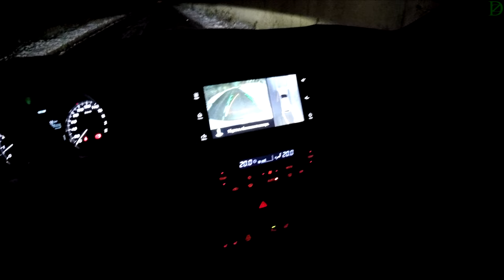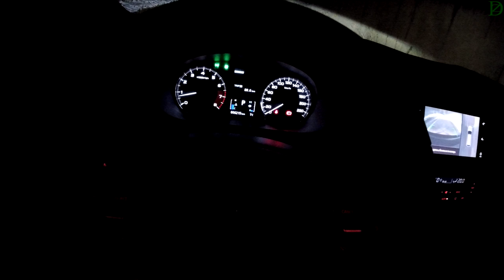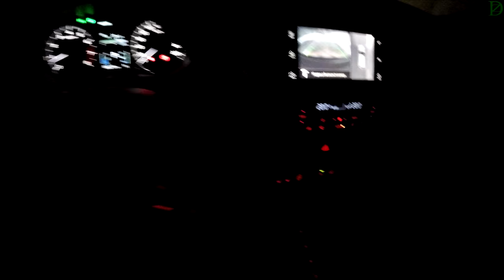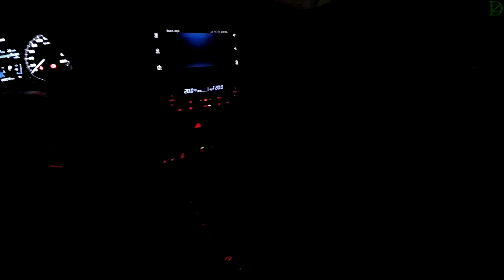Mitsubishi Pajero Sport - ночной обзор (4k, 3840x2160)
Оцениваем эффективность внешнего и внутреннего освещения новинки отечественного рынка от Митсубиси.